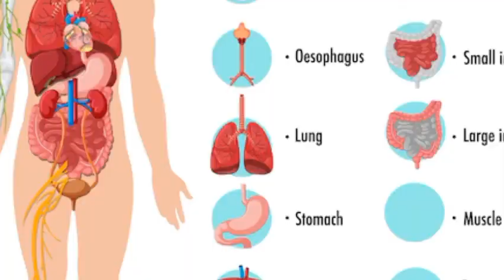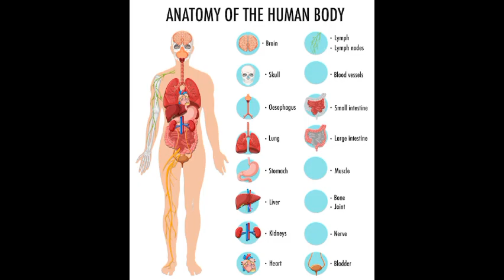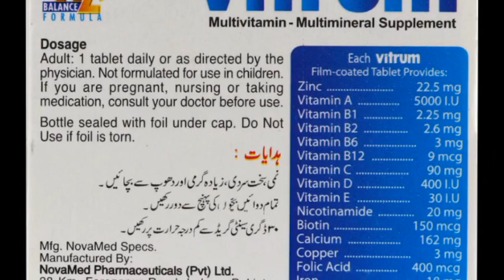Multivitamins Pashto health|pashton health|fitpashtoon